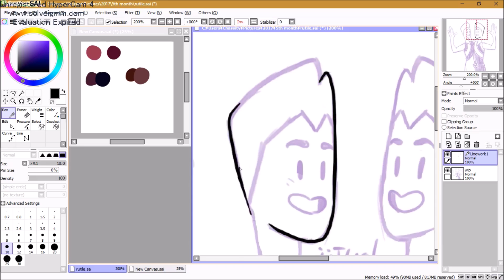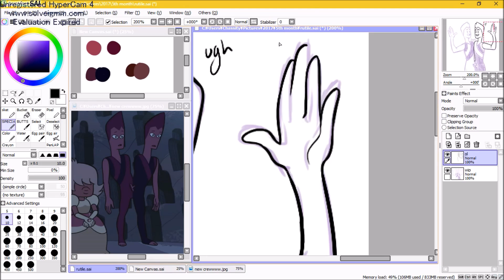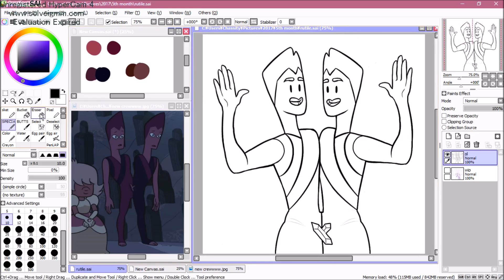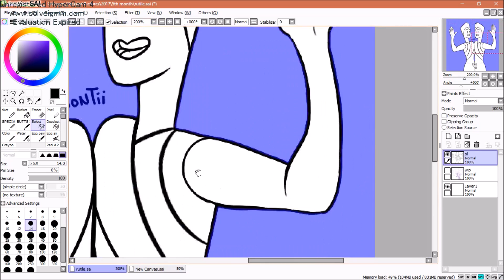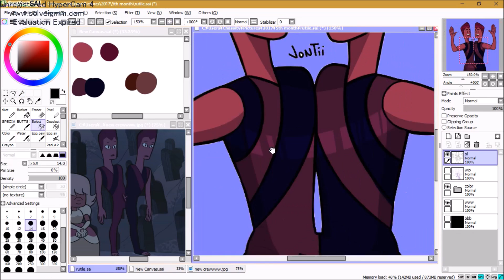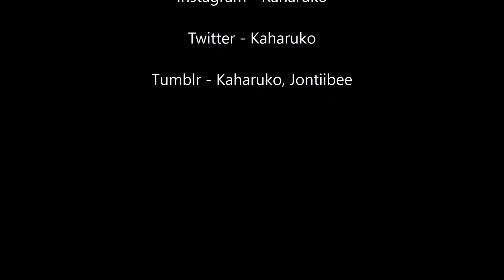Steven Universe || Rutile [Speedpaint]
Thank you everyone for the support and such sweet comments on my last video ;; it really means the world to me !

I consistently post art on my Tumblr - Jontiibee !

Also does anyone have any tips on Thumbnails for videos ? :0